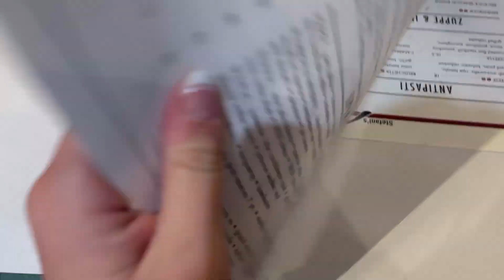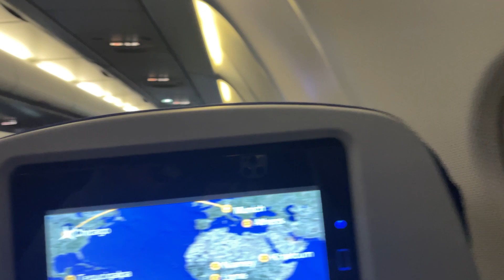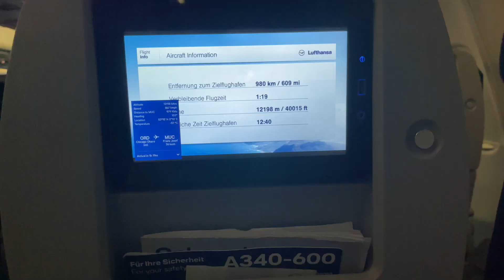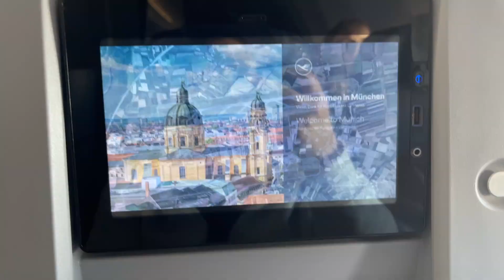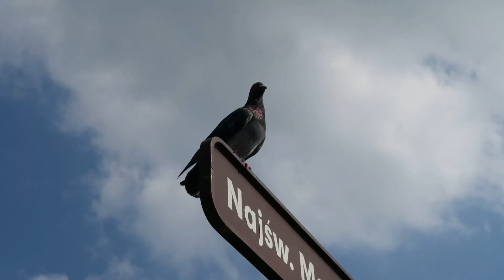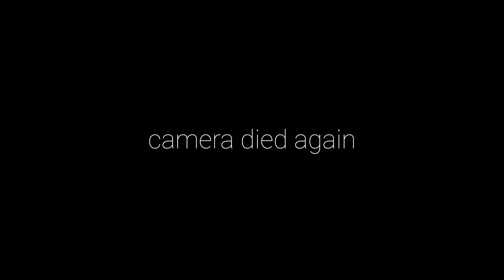EUROPE VLOG #1 | Tarnów Poland, Visiting My Bf's Family & Trying New Foods!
Consultation forms

Bridal Contract

My consultation forms

BUSINESS & PERSONAL INSTAGRAMS

Music by Grace Chiang - staying in on Sunday (it is well)

XOXO Ashley